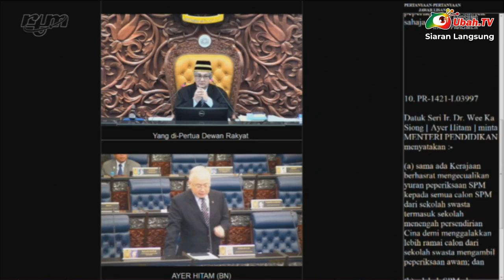Teo Nie Ching - Adakah Kerajaan berhasrat mengecualikan yuran peperiksaan SPM?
Datuk Seri Ir. Dr. Wee Ka Siong [ Ayer Hitam ] minta MENTERI
PENDIDIKAN menyatakan :-
(a) sama ada Kerajaan berhasrat mengecualikan yuran peperiksaan SPM kepada semua calon SPM dari sekolah swasta termasuk sekolah menengah persendirian Cina demi menggalakkan lebih ramai calon dari sekolah swasta mengambil peperiksaan awam; dan
(b) adakah SPM akan dijadikan peperiksaan terbuka (open examination) yang mana pengambilan peperiksaan satu subjek sahaja dibenarkan.